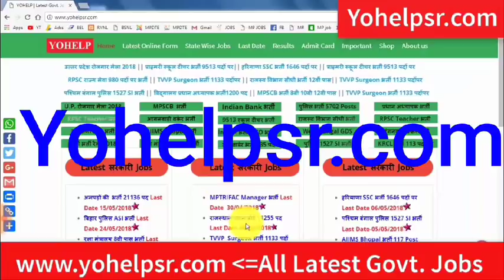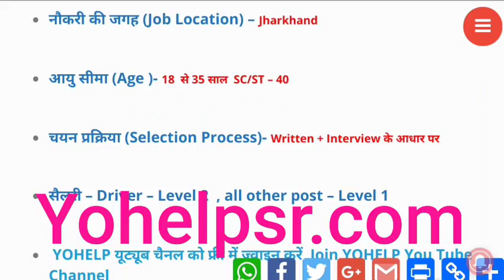10th Pass हाई कोर्ट में भर्ती All India Job | Jharkhand Highcourt 10th Pass All India Job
All Latest Govt. Jobs यहां देखें

i